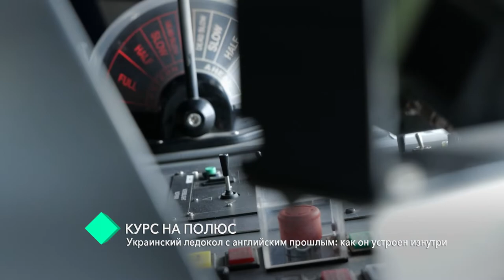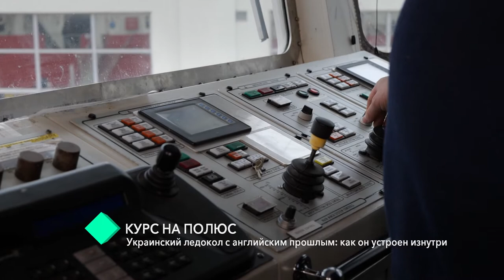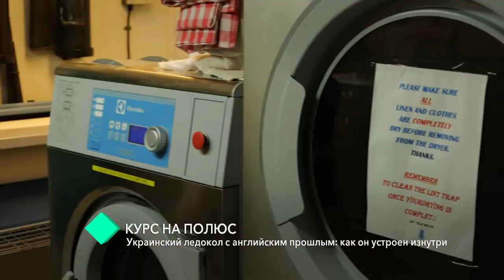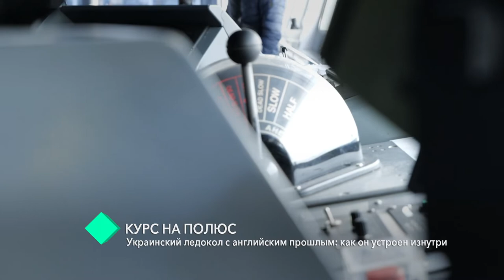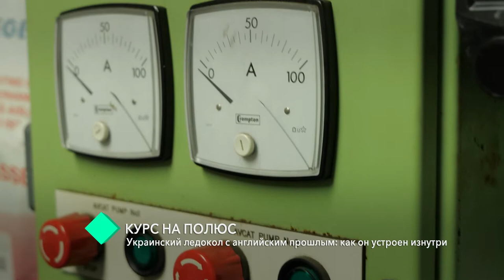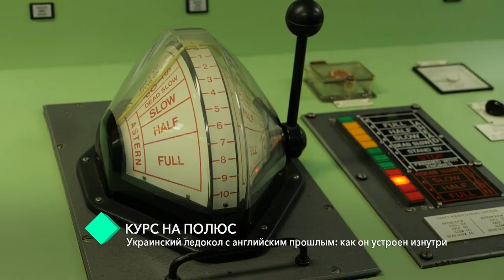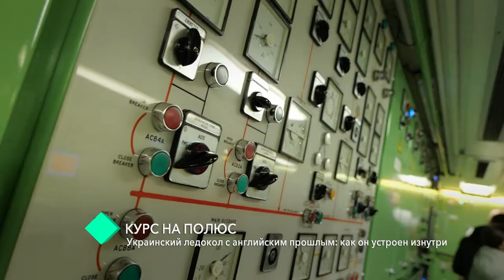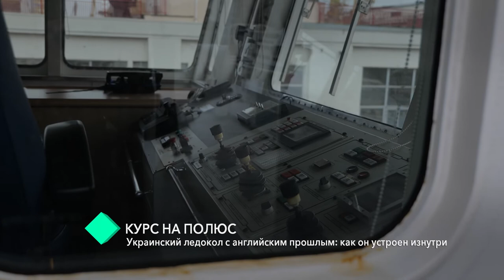Проект Кругозор. Украинский ледокол с английским прошлым: как он устроен изнутри